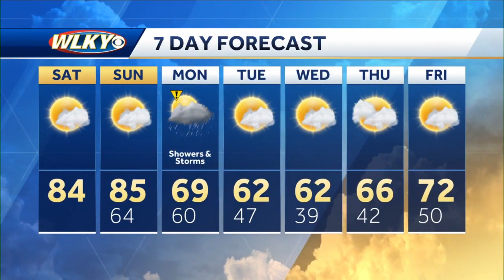Weather forecast for Thunder